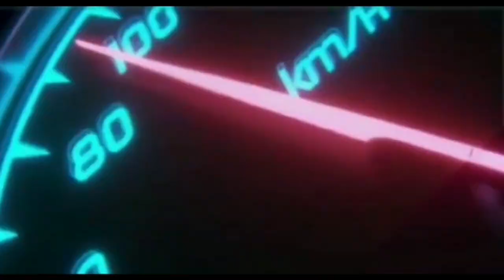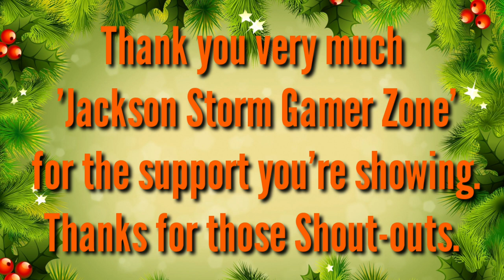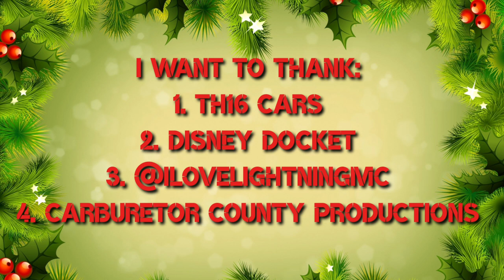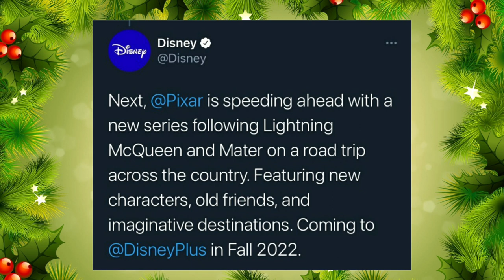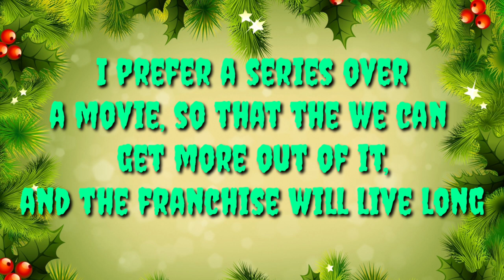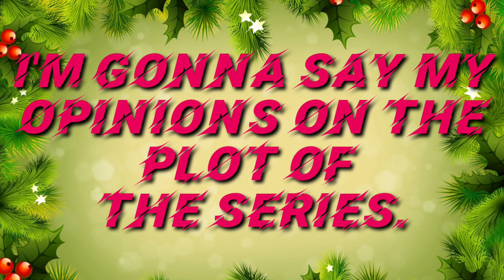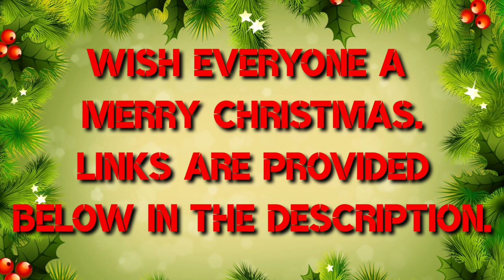The HaulerNews Episode 4: Will There Be New Cars Content? (New Cars Disney+ Series Confirmed)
Hey guys, Hauler Studios here 👋🏻,
Welcome to the Episode 4 of The HaulerNews. The HaulerNews is a series under which I'll bring you the latest updates about Pixar Cars and Marvel.

Merry Christmas and Happy New Year everyone! In this video we're gonna see about the upcoming  Cars Series that will start streaming on Disney+ by fall of 2022 & "Dancing With Cars" Short which will come by 2021.

Thanks to you "Jackson Storm Gamer zone" for your support, it is greatly appreciated,

1.  Hauler Studios [My Website on Wix Browser]

Time Stamps:
0:00 Channel Intro
0:20 Video Introduction
1:13 Credits/Thanks
2:50 There will be more Cars Content
5:00 Why I prefer a Series than a Movie?!
6:34 Facts & What the series will be about?
10:41 Plot/Story Speculation
16:35 Dancing with the Cars
17:30 Disneyland Paris Route 66 Road Trip Attraction
18:34 Conclusion
20:05 Channel Outro

From YT Music Library:

1. Wish You A Merry Christmas.mp3
2. Deck The Halls.mp3
3. Christmas Village.mp3
4. Jingle Bells.mp3

Edited Using PowerDirector Bundle Version & Kinemaster Pro Editor.

Use Headphones🎧  & High Brightness Level🔆, for a better Experience